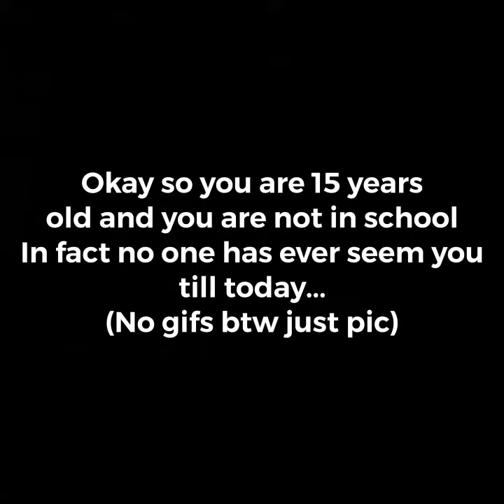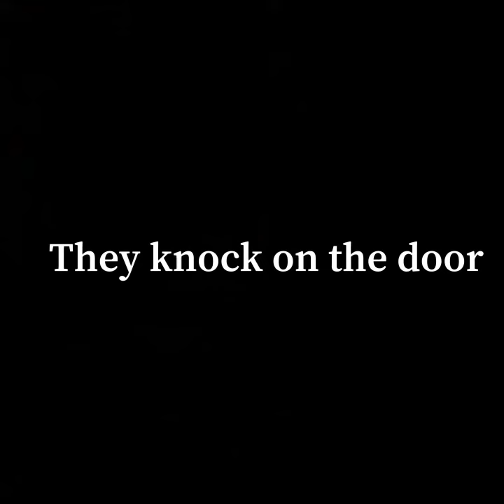Peter Parker x y/n part 1